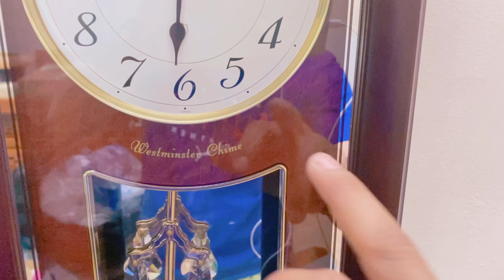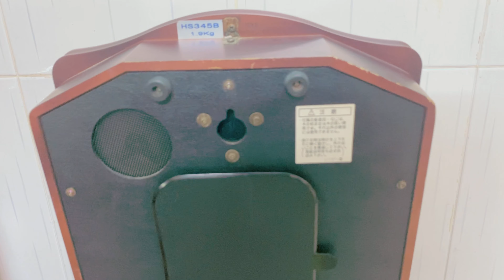Đồng hồ treo tường Nhật Seiko. Mã ST277 - 0939 536 999 (Sinh) - TT Trà Ôn -Trà Ôn - Vĩnh Long.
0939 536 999(Sinh) - TT Trà Ôn -Trà Ôn - Vĩnh Long.